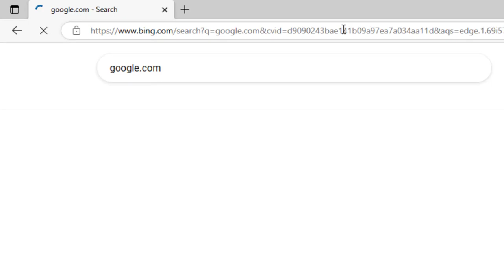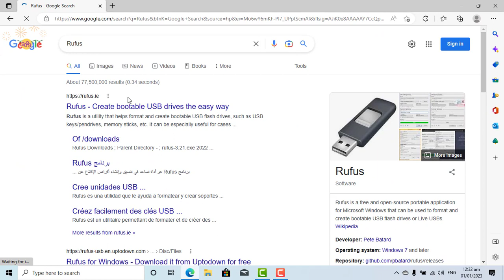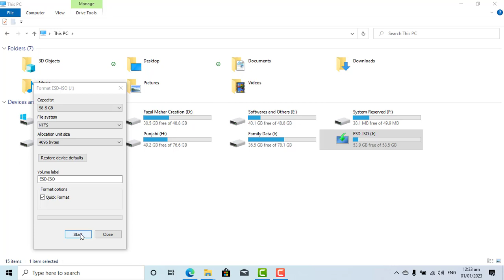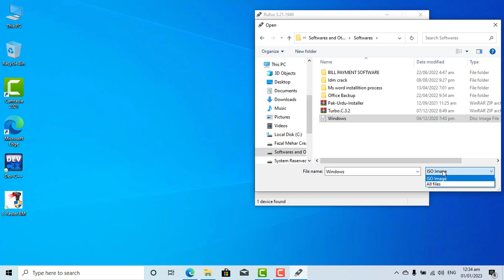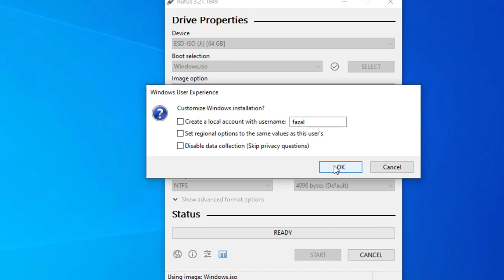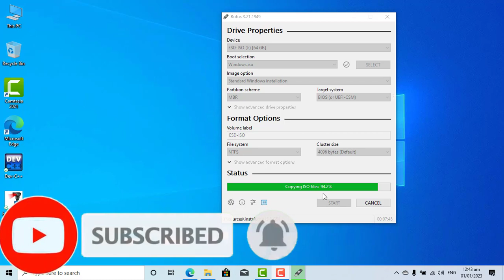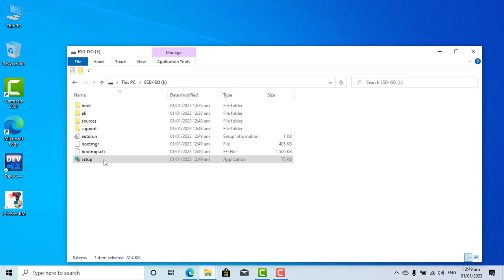How to make bootable usb windows 10, 11, 7 | Easiest Method of Making Bootable usb in 2022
Hi Friends!
     This is Fazal from Fazal Mehar Creation YouTube Channel. In this i am going to show  How To Make A Bootable USB Drive of Windows 10 in Easiest way! (Hindi) (Urdu)
Create Bootable Pendrive
How To Create Bootable usb from ISO Using Rufus
How To Use Rufus To Make Bootable USB
bootable usb kaise banaye
Windows 10 bootable usb - bootable pendrive kaise banaye | create windows 10 bootable usb drive 2022
How To Make A Windows 10 Bootable USB For FREE

Hey Guys! I've demonstrated how you can create/make a windows 10 bootable USB/Pendrive in an easy way. The windows 10 bootable pendrive can be used to install windows 10 in your computer system. These usb drives comes very handy when your windows 10 gets corrupted due to any reason and you want to install windows again asap. You can also create Ready to go bootable drives also which can be used to directly boot windows through that usb drive. These drives come in handy when the windows is not working and you need to access any important file in your system. Overall this is a must need thing.